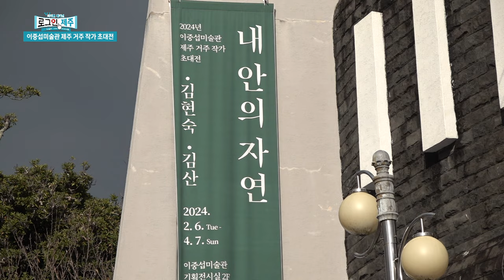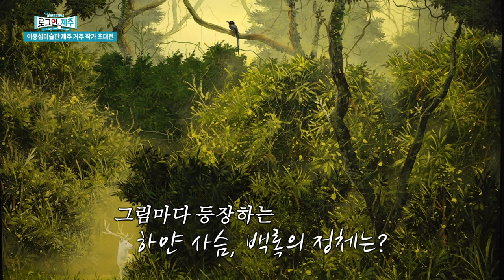제주도 예술의 도시 서귀포 전시 소개｜이중섭 미술관에서 만나는 제주 풍경! 초록의 꽃을 그리는 김현숙 작가 + 몽환적인 숲의 백록을 담는 김산 작가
남국의 정취 가득한 서귀포에서 만나는 그림 전시!
서귀포로 피란 온 이중섭 화가의 작품뿐 아니라
푸른 색채를 머금은 꽃 작품, 몽환적인 곶자왈과 하얀 사슴 작품까지~
다르지만 닮은 듯한 김현숙 작가, 김산 작가를 만나러
정종우 리포터가 갑니다!